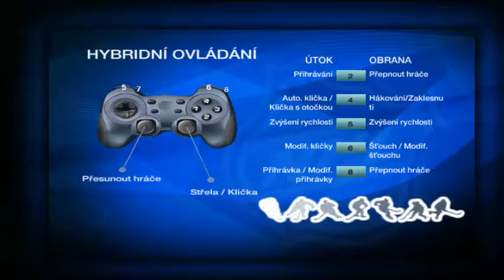Let´s Play/NHL 09 O2 extraliga/HC Znojemští Orli vs. RI Okna Zlín/Jan Moody55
Zdravím u dalšího videa.
Mějte se a čau.